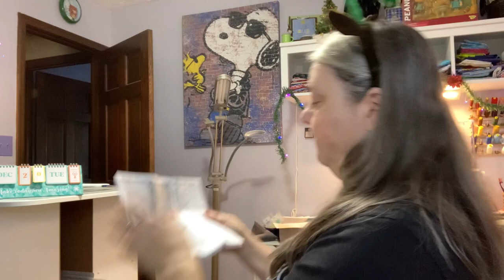flossmas Day 20 - Spoiler Alert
Instagram pages:
Lynn:
   Cross Stitch projects: @lynnxstitches
   Project Bags: @lynnxstitchescreates

Snoopy’s Christmas by The Royal Guardsman -